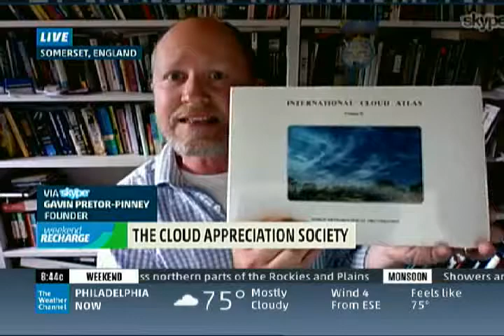Cloud of The Month, the asperitas cloud, as told to The Weather Channel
As part of our monthly segment on The Weather Channel, Cloud Appreciation Society founder Gavin Pretor-Pinney presents the Cloud of the Month for July. It is the new classification of cloud called asperitas (formerly known as 'asperatus').